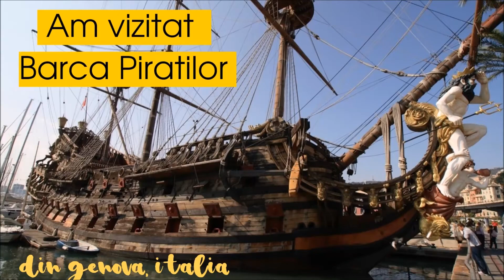Corabia Piratilor, din Genova, Italia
Daca ajungeti prin Genova, Italia, să nu ratați să mergeți să vizitați Corabia Piraților, din Port. E o super experiență pentru copii & părinți, să vedeți cum arăta o corabie a unor pirați!
Distracție plăcută!!!